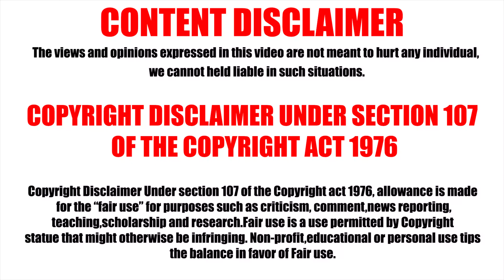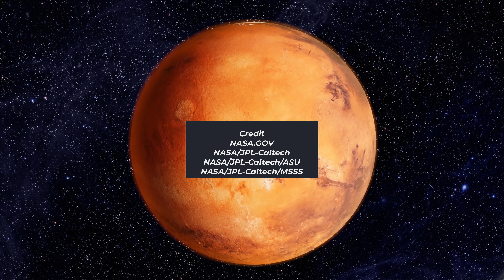Planet Mars NEW Footage: Curiosity Rover (Part 31) 4K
NASA's Curiosity rover is navigating Mars. It explores the mystery of the Martian surface. Learn about the rover's mission and the possibility of life on Mars.

Image Credit
NASA.GOV
NASA/JPL
NASA/JPL-Caltech
NASA/JPL-Caltech/MSSS